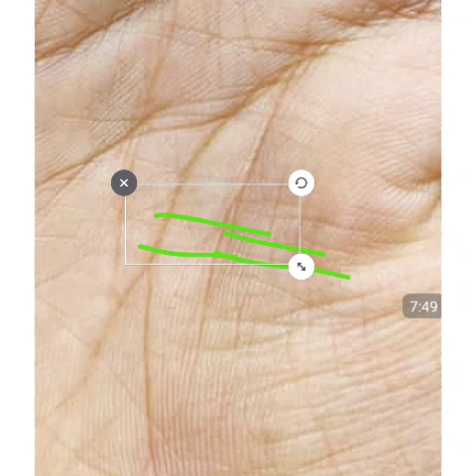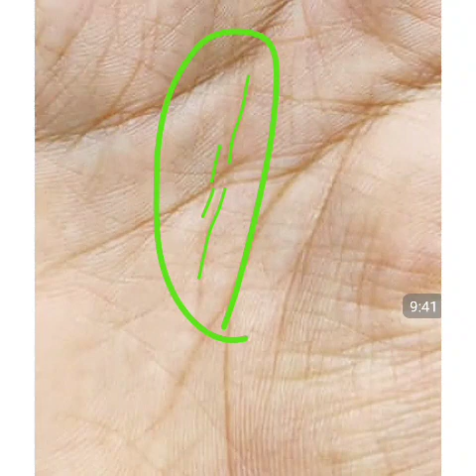हथेली में स्क्वायर चिह्न का प्रभाव। Rishabhji Palmistry, hastrekha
hast rekha how to know your palmistry how to know your palmistry in hindi how to know your career through palmistry palmistry sun line palm reading education line palmistry fate line broken palmistry career analysis palm reading job line in hindi, palmistry children lines money line in palmistry, palmistry govt job line hast rekha dekhne ke niyam